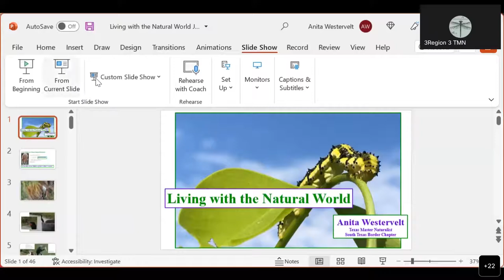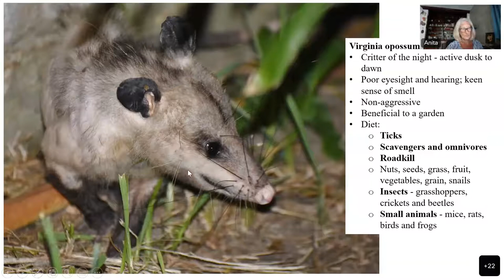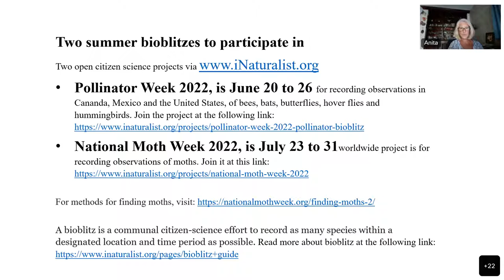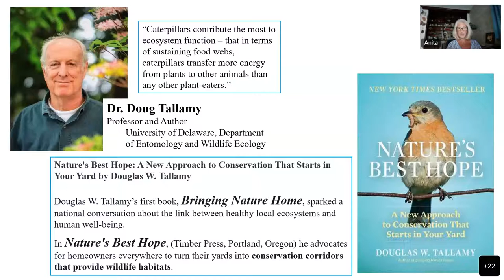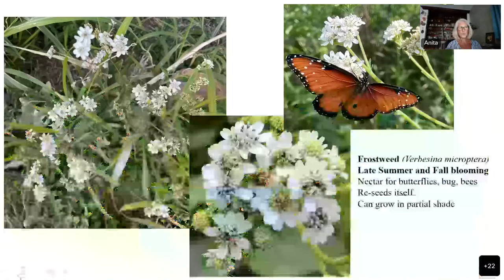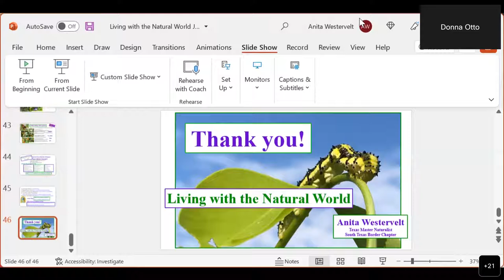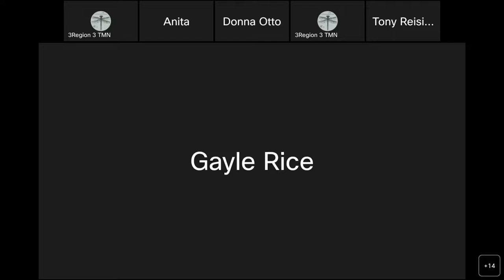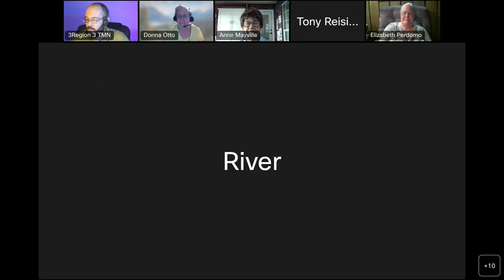Living with the Natural World - June Meeting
Everything has a part to play in a native garden. This presentation shows the interaction of the plants and many of the creatures and critters that make up a habitat. It also features ideas to begin or build on a natural habitat in your own yard.

Presented by Anita Westervelt. Anita is a Texas Master Naturalist with more than 6,300 volunteer hours. She is a retired U.S. Navy Chief Journalist and former Federal External Affairs Officer. She holds degrees in communication and fine art. She is a public relations consultant, freelance photojournalist, presentation and workshop leader, blog author and nature newspaper columnist.